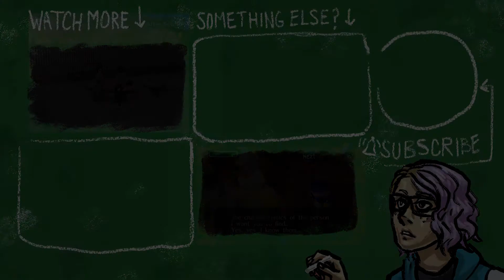Persona 3 Part 60: World of Tanks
We listen to the ramblings of an overdramatic dying man, fawn over Shinjiro, fight some miniboss tanks, and hang out in tartarus.